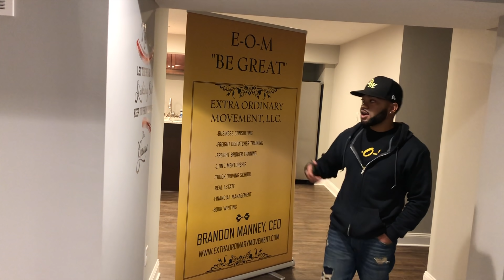BUYING A USED SEMI TRUCK FOR $25,000 OR UNDER!!! LIVE DISPATCHER WORKSHOP IN ORLANDO, FL UPDATE!!!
HEATH (RAPPER) FOLLOW HIM ON IG!!!
bnisbehindthis

SCHEDULE A 1 HOUR MENTORSHIP SESSION OR A FREE 10 MINUTE Q&A CALL WITH BRANDON MANNEY!!!

LIVE FREIGHT DISPATCHER AND ENTREPRENEURSHIP WORKSHOP 3/6/20-3/7/20 IN ORLANDO, FL.

Please click the links below to watch my previous free live webinar recordings!

Please click the link below to purchase and download my DIRECT SHIPPERS LEADS LIST for freight brokers, dispatchers and carriers!!!

DAT Load Board!!!
Find More Loads from DAT® - Get your first 30 Days Free

Looking for mentor-ship and consulting with starting your business.

Click below to purchase my book, a memoir on my life and journey to Entrepreneurship!